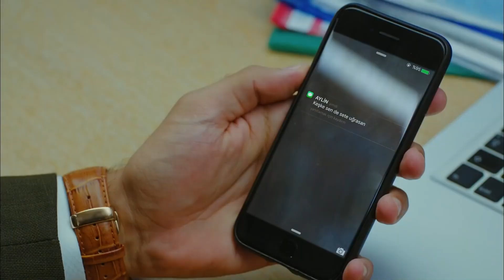Bir Araya Gelmesi Yasaklanması Gereken İki Çift - Erkenci Kuş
Sanem ile Leyla ormandaki çekime gidiyor. "SONUNDA COUPLE DATE YAPTIK!"

Oyuncu Kadrosu:
Sanem Aydın: Demet Özdemir
Can Divit: Can Yaman
Leyla Aydın: Öznur Serçeler
Mevkibe Aydın: Özlem Tokaslan
Nihat Aydın: Berat Yenilmez
Emre Divit: Birand Tunca
Ayhan Işık: Ceren Taşçı
Muzaffer Kaya (Zebercet): Cihan Ercan
Deren Keskin: Tuğçe Kumral
Cengiz Özdemir (Ceycey): Anıl Çelik
Güliz Yıldırım: Sibel Şişman
Osman Işık: Ali Yağcı

Yapım: Gold Film
Yapımcı: Faruk Turgut
Yönetmen: Çağrı Bayrak
Senarist: Ayşe Kutlu Üner